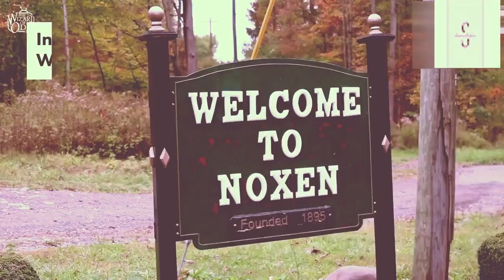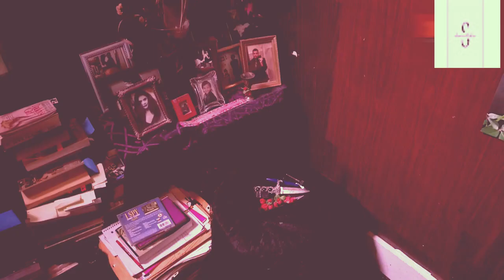Julia Caples Real Vampire Woman